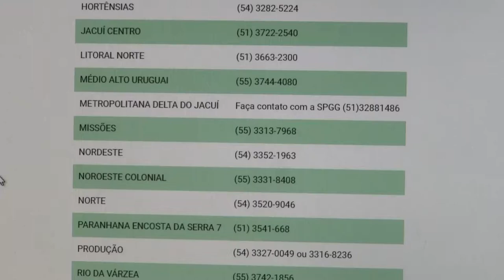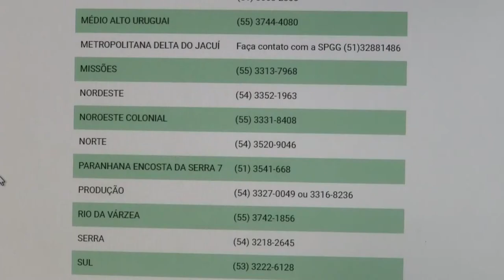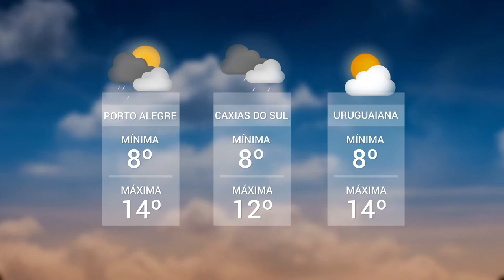Panorama | TVE - Boletim - Consulta Popular - Previsão do Tempo - 3/7/18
Boletim Panorama exibido nesta terça-feira, 3, às 20h:
- Consulta Popular: saúde e a segurança pública são prioridades para a população gaúcha.
- Previsão do Tempo: a quarta-feira vai ser de instabilidade, e deixa o dia chuvoso no Centro-Norte, Oeste e Leste do Estado.